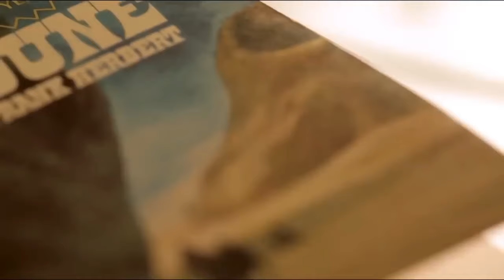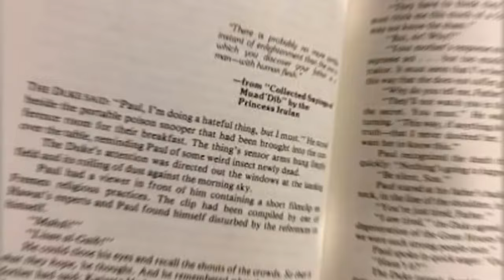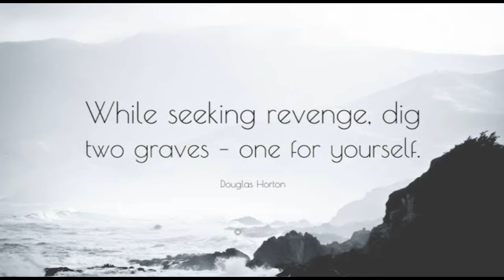Ending Explained of Dune Part 2 - Movie Review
🌌 Get ready to journey back to the epic world of Arrakis as we dissect the ending of Dune Part 2 in this comprehensive movie review. Join us as we unravel the mysteries, dissect the plot twists, and delve into the intricate layers of Denis Villeneuve's cinematic masterpiece. From the fate of our beloved characters to the implications for the future of the desert planet, no stone is left unturned in this deep dive into Dune's thrilling conclusion.

🎬 Prepare for a detailed analysis of the symbolism, themes, and narrative choices that shape the epic finale of Dune Part 2. From the power struggles of House Atreides to the mystical elements of the desert, we'll explore every aspect of this cinematic marvel.

🔍 Don't miss out on this enlightening discussion! Share your own theories and interpretations of the ending in the comments below, and let's continue the conversation about one of the most iconic sci-fi sagas of our time.